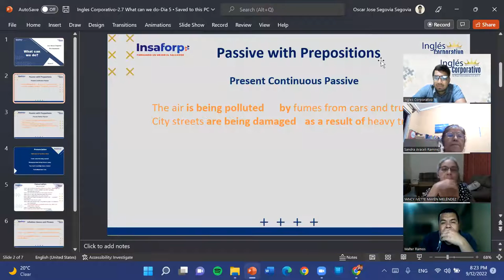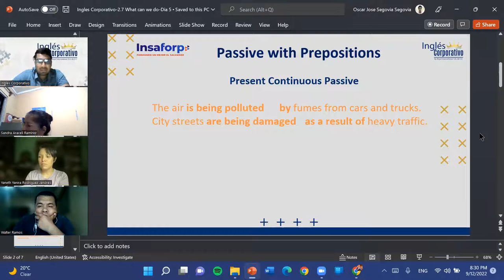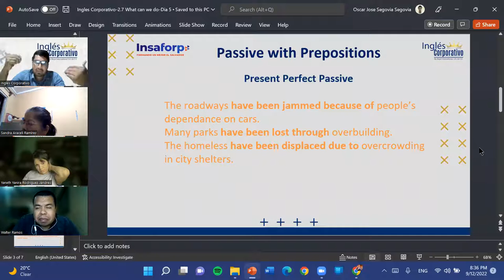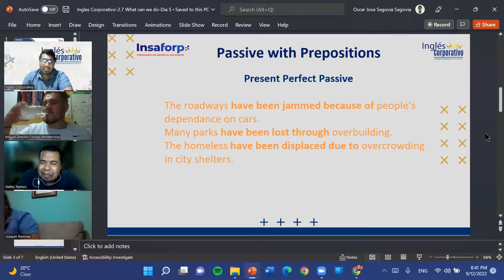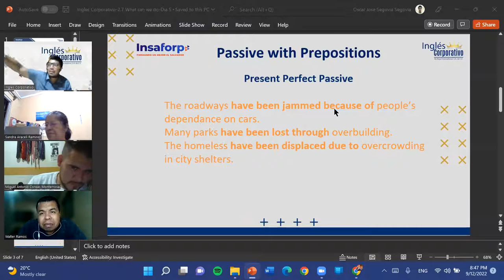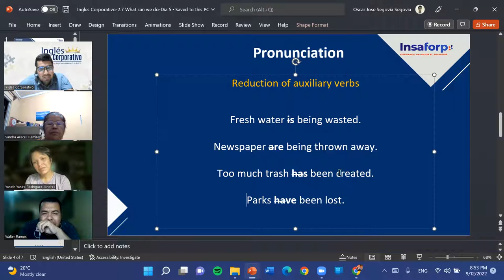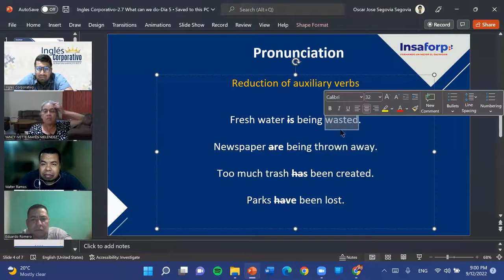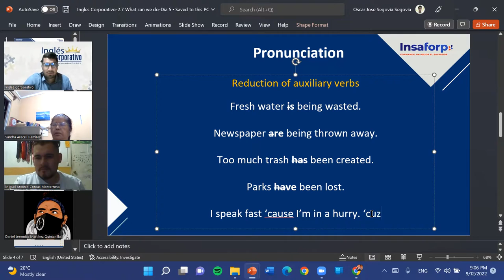Inglés Corporativo-09-12-22-Reduction of Auxiliary Verbs